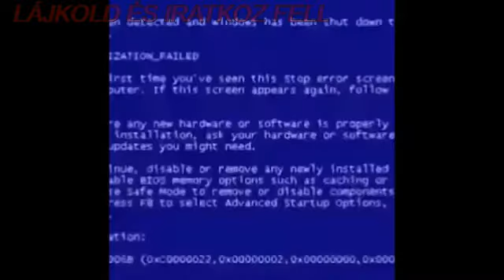A BUTASÁG NÉHA FÁJ !!!!!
ha teccet a videó lájkold és iratkoz fell!
KÖVES BE !
facebok
tviter
istván bado
ved fel velem a kapcsolatott istván bado